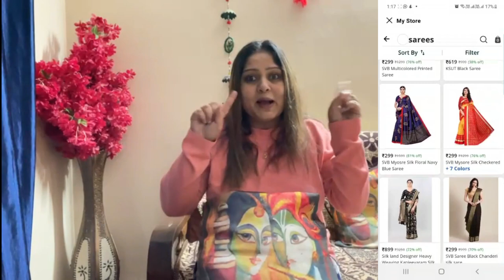खिलौनों का सस्ता बाजार | Cheapest Wholesale & Retail toys Market Soft Toys Market Sadar Bazar Delhi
Video Title:-खिलौनों का सस्ता बाजार | Cheapest Wholesale & Retail toys Market Soft Toys Market Sadar Bazar Delhi